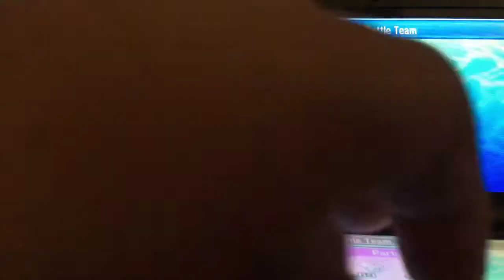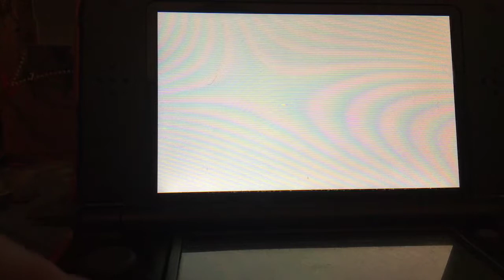Pokémon ultra sun ultra moon online battles #2 1v1v1v1 battle!